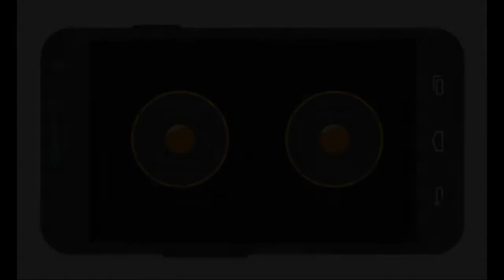Гусеничная платформа на Arduino (caterpillar-platform)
Гусеничная платформа на Arduino управляемая по Bluetooth.